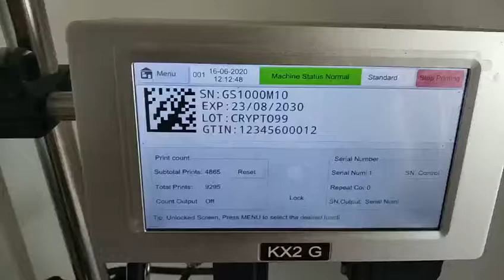GS1 code test printing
Model KX1G
Nozzle:TIJ 2.5 Thermal foaming nozzle
Operating system:Linux
CPU Quad core 1.4Hz *2
Language:English, Chinese, Turkish, Arabic, Korean, Italian etc..
Shape features:Aluminum alloy
Dimension：Controller: 128*86*42mm, Print head: 100*100*34mm Net weight：Controller: 0.45KG, Print head: 0.25KG
Printing height：12.7mm
Printing distance：2-5mm
Printing speed：406m/min
Print content：Text, time, batch number, serial number, logo, GS1 code,QR code, barcode
Storage:the system can store more than 1000 message (external USB make the information transfer in a free way)
Printing length:2000 characters for each message, no limitation on length
Printing speed:406m/min
External interface:USB, Photoelectric interface, RS232
Power consumption:the average power consumption is lower than 5W
Working environment:Temperature:0 - 45℃（best 20-30℃）; Humidity: 40% - 60% Rh
Printing material:board, carton, stone, pipe, cable, metal, plastic product, electronic, the fiber board, light steel keel, aluminum foil, etc.